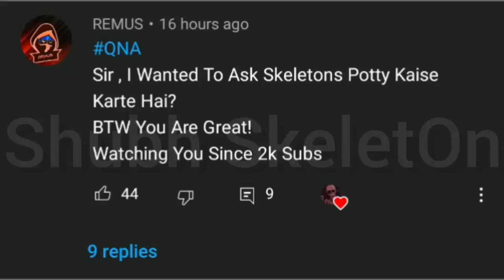shubh skeleton setup kb tk ready oh jayga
hello
i make ROAST VIDEO

shubh skeleton
shubh skeleton face reveal
shubh skeleton MEMES
 ka Roast
oh gya

thanks